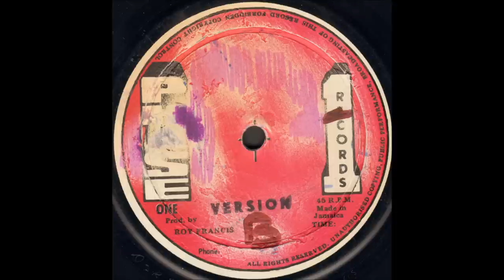Steve Baswell - Cool Rasta Man Cool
Steve Baswell - Version

Phase One Records
1978